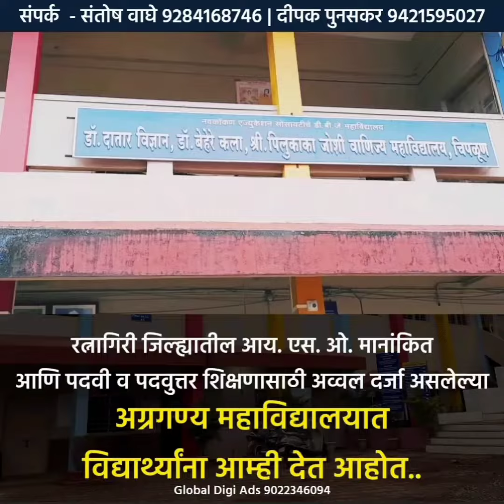DBJ JR. COLLEGE